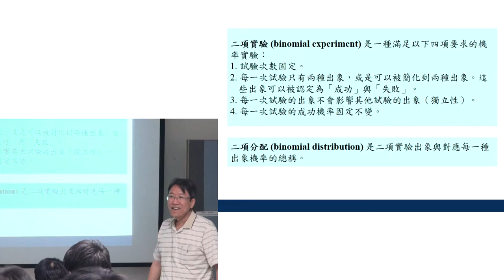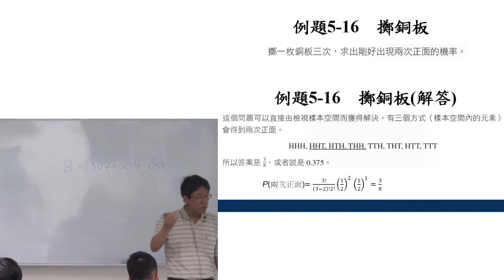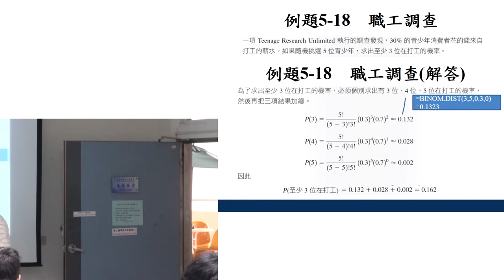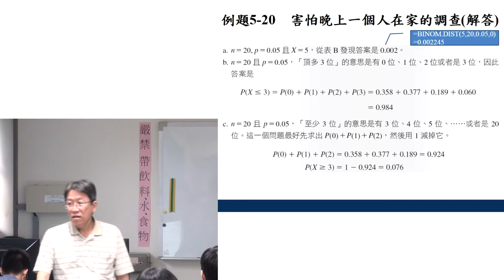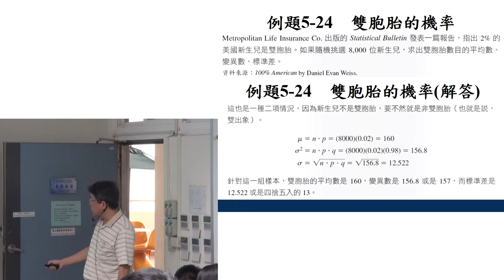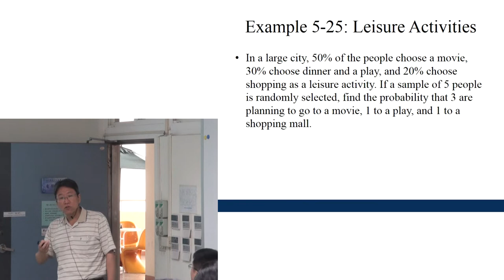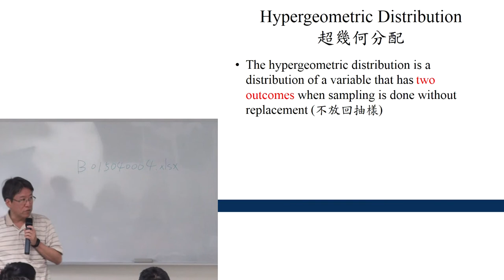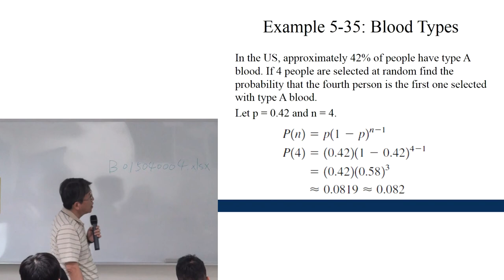機率與統計105 20170330 2